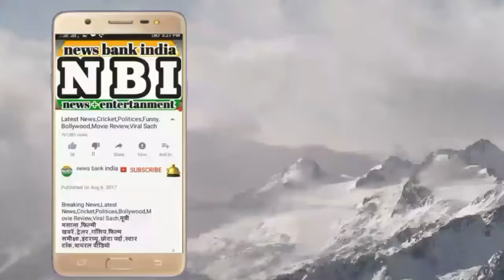comedy videos ! prank video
Comedy clips | Whatsaap Funny Video 2017 | हँसी नही रूकेगी 100% Guaranteed |

dosto hum regular aapko acchhe aur funny channels ki jankari dete rahenge.